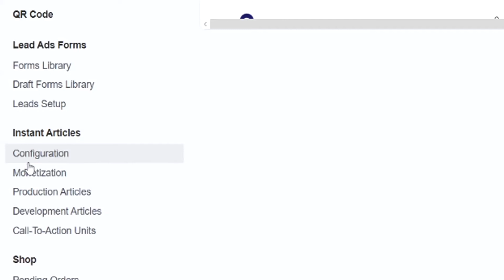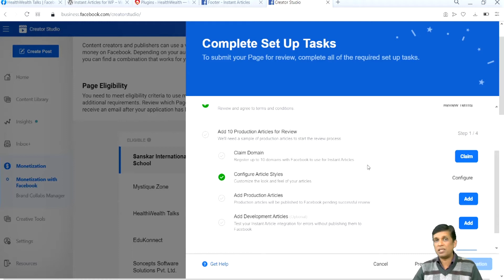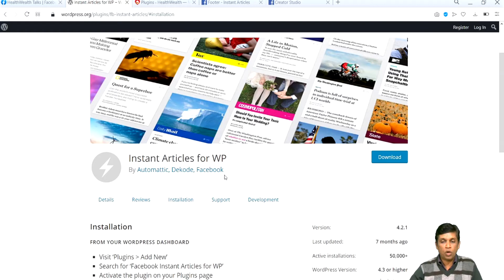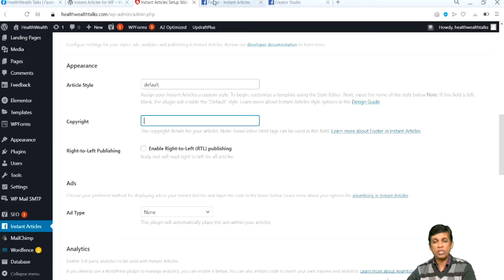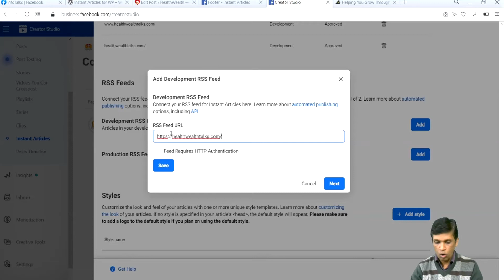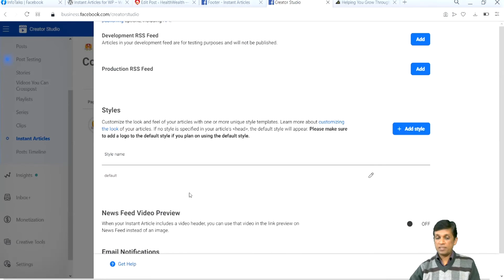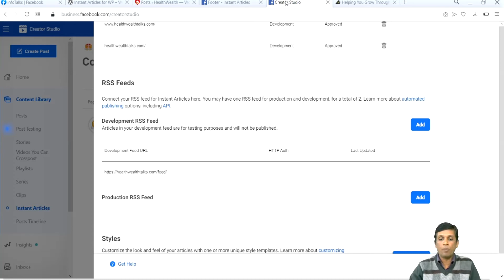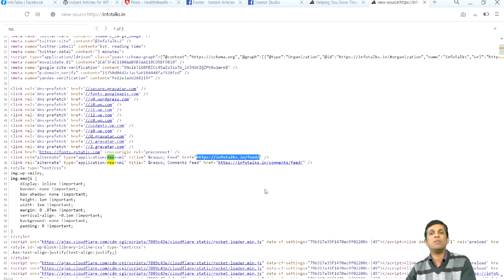How to Earn from FACEBOOK in 2021 👉 Setup Facebook Instant Article 💰 A Google Adsense Alternative.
In this video you will learn method of monetization of your blog other then adsense ..
This is facebook Instant article ... watch and learn complete setup of your blog with facebook instant article.

Submit a Google Review  and Get Local SEO Checklist which I follow

• 80%Mindset 20%Skills
✒️ About Info Talks:

Hey Guys,
I am Gaurav Agrawal and I started Info Talks with an objective to share my 16 years of industry experience with you all who are Youth, Startups & Business of my country. With a strong belief to add value in your life.

Info Talks is a platform that will provide all our subscriber's information on Career guidance, Digital Marketing, Technology, Startup ideas, Motivational Interviews, Motivational Videos, Earning and much more.

We are of the view that learning is a regular process and when it is shared with others we can grow together. So our punch line is “Learn Share Grow”